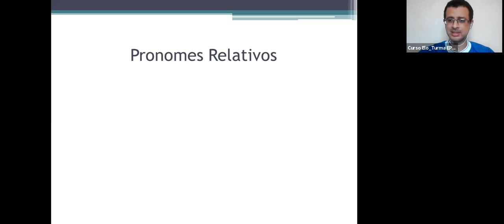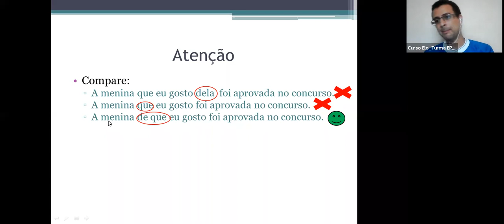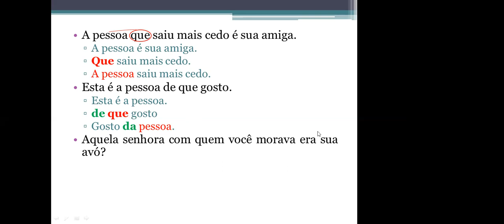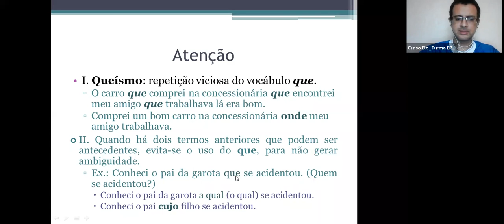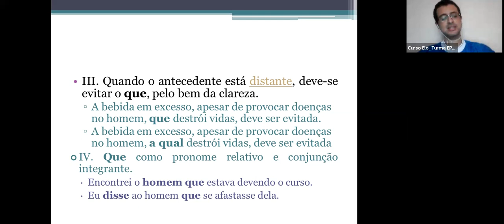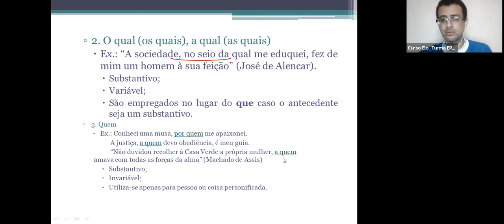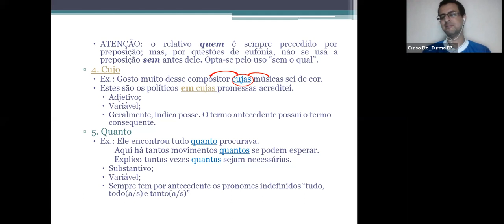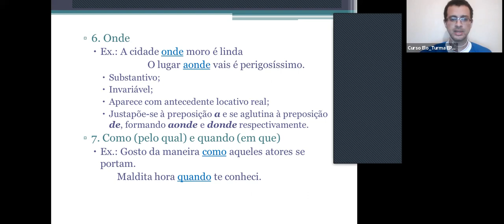Pronomes - Português - Prof. Luiz Enrique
Pronomes